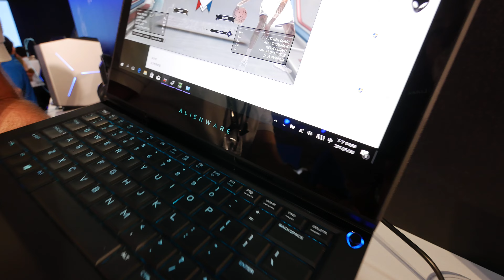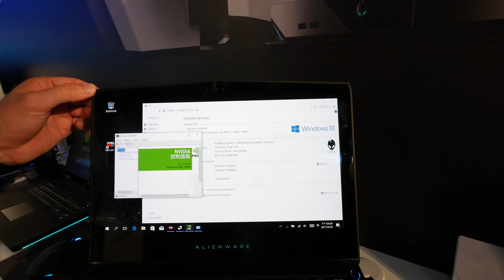A világ 1. VR 13" Gaming Laptopja | Alienware 13 2017 | bemutató videó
Ti is már rég óta álmodtok arról hogy bárhol tudjatok VR játékokat egyszeruen játszani? Hát igazábol én se nagyon de itt az Alienware 13 ami pont ezt megvalósítja mert ez az elsö 13 inches Gaming Notebook aminek van ehez elég ereje.
A Computex 2017 kiállitáson néztük ezt a készléket meg.